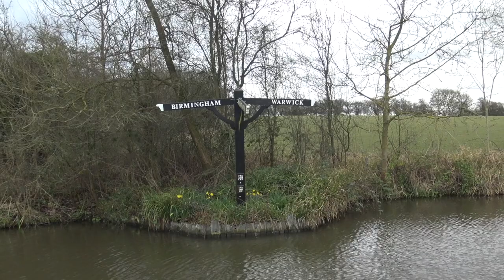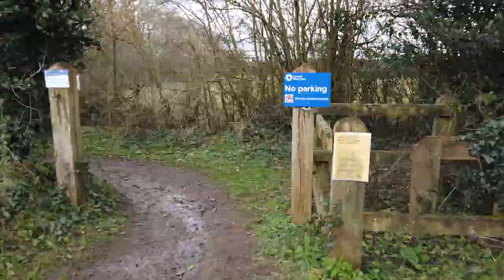A Blowy on the Grand Union Canal. Our Winter Narrowboat Adventure! - Ep. 94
It's very blowy on the Grand Union Canal as we head out of Lowsonford on our winter narrowboat adventure, heading north on the Stratford-upon-Avon canal towards Kingswood Junction before turning on to the King of the waterways, the longest canal in the UK, the Grand Union Canal.

Colin uncovers the dirty dealings of the canal builders of the 1700s, stories of collapsing aqueducts, bribery, corruption, and arguments over thousands of tonnes of stone.

We check out the history of Shrewley Tunnel before stopping for the night at the top of the famous 'Stairway to Heaven', the Hatton Lock Flight on our journey across Britain by Narrowboat.

Music.
'Balloon' (Instrumental Version) by Yara Meyers.
'I'm Thinking About You' (Instrumental Version) by Windshield.
'Gone Slow' by Pulsed.
'Beauty Lives In Me' (Instrumental Version) by Johannes Bornlof.
'Unforseen' by Clarence Reed.
'Becoming Mr Bossa' by Redeemin'.